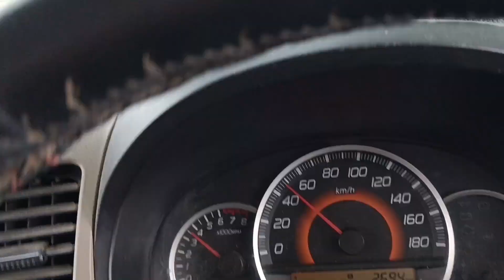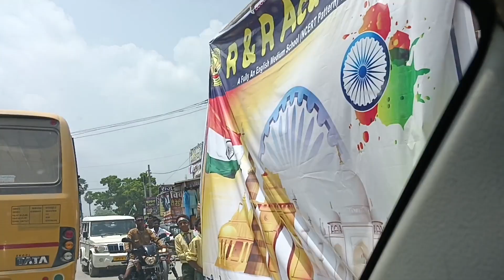HAPPY INDEPENDENCE DAY 🇮🇳🇮🇳vlogsvideo india rally 15th August 2023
Hiii..